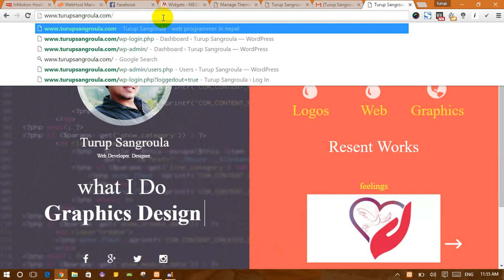How to logging into wordPress (Nepali version )